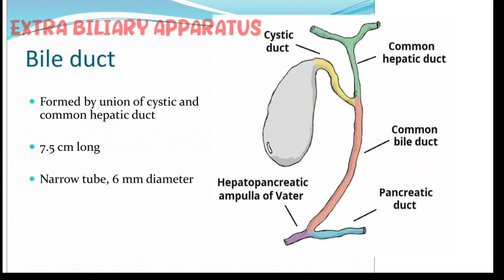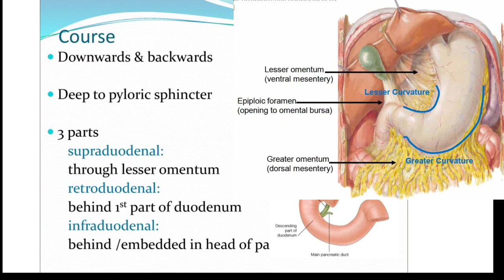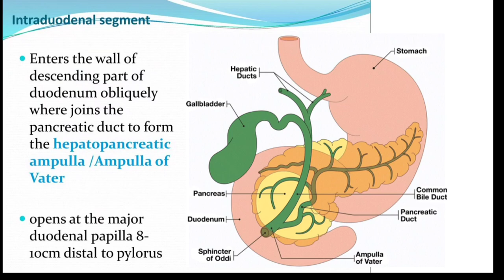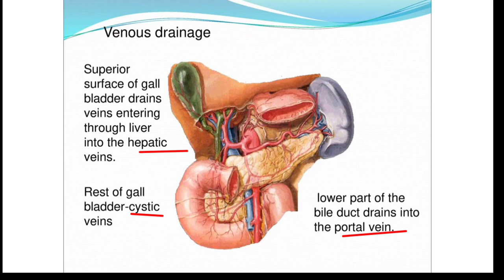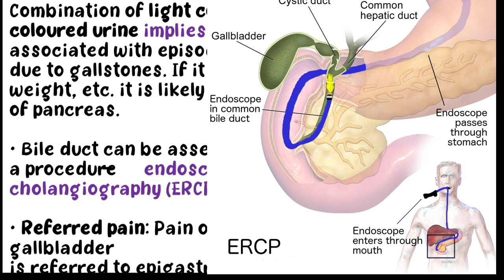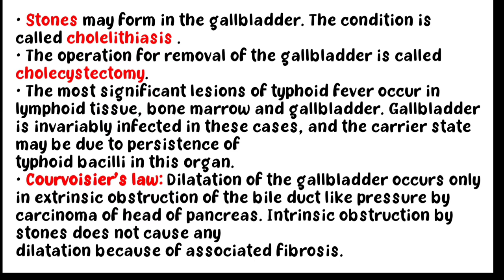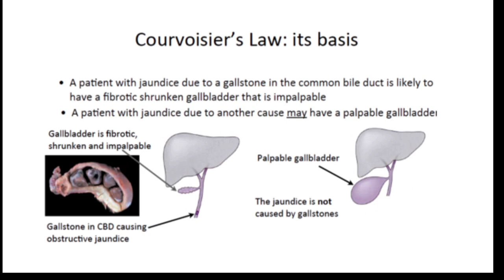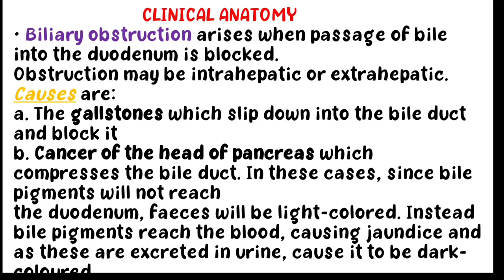EXTA BILIARY APPARATUS ANATOMY/PART 2/ GALL BLADDER/BILE DUCT /CLINICAL ANATOMY/ABDOMEN/IN TAMIL